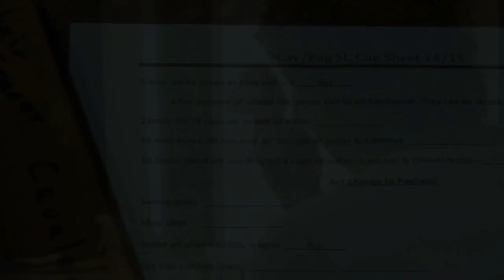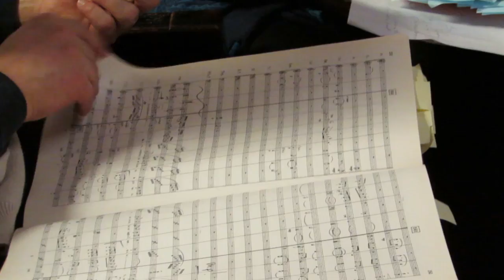CAVPAG | Interview & Making off with Roberto Alagna & Aleksandra Kurzak (FR subtitled in ENG)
NYC, Lincoln Center, The Metropolitan Opera, January 2018: Roberto Alagna is about to take on the leading tenor roles in the double bill "Cavalleria Rusticana" by Mascagni & "Pagliacci" by Leoncavallo, staged by David McVicar, under the baton of Nicola Luisotti. At the end of the coming run, he will be the tenor who - in the history of the Met - has most often performed the pair Turiddu/Canio in the same night.

In this VIDEO FOOTAGE, Roberto Alagna shares with us about the two characters to whom he gives his voice and his soul. Alongside him in Pagliacci - in rehearsals and on stage - Aleksandra Kurzak leaves the mark of her freshness and personality on the role of the ardent and seductive Nedda.

Follow the artists BEHIND THE SCENES and on the legendary set of The Metropolitan Opera and get an insight into a whole team's work to bring to life a captivating verismo highlight!

CavPag metoperachorus doublebill - Performances on January 8, 13, 17, 20, 25, 29 and February 1, 2018.

NYC, Lincoln Center, The Metropolitan Opera, Janvier 2018 : Roberto Alagna s'apprête à reprendre les deux rôles principaux du ténor dans la double affiche "Cavalleria Rusticana" de Mascagni & "Pagliacci" de Leoncavallo mise en scène par David McVicar, sous la baguette de Nicola Luisotti. A l'issue de cette nouvelle série de représentations, il sera le ténor qui - dans l'histoire du Met - aura le plus souvent interprété la paire Turiddu/Canio dans la même soirée.

Dans cette SEQUENCE VIDEO, Roberto Alagna nous fait partager sa perception des deux personnages auxquels il prête sa voix et son âme. A ses côtés dans Pagliacci, en répétitions et sur la scène, Aleksandra Kurzak marque de sa fraîcheur et de sa personnalité le rôle de l'ardente et séduisante Nedda.

Suivez les artistes EN COULISSES, dans les loges et sur le plateau du légendaire Met et découvrez un aperçu du travail de toute une équipe pour donner vie à un captivant standard du vérisme !

CavPag metoperachorus doubleaffiche - Représentations les 8, 13, 17, 20, 25, 29 janvier et 1er février 2018.